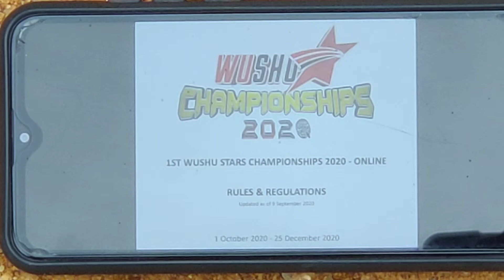CA1-F16. Poorvika Karthikeyan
1st Wushu Stars Championships 2020 - Online
Event: CA1. Wubuquan (Female)

Participant: Poorvika Karthikeyan
Organisation: Bangalore South Zone Wushu Team
Country: India